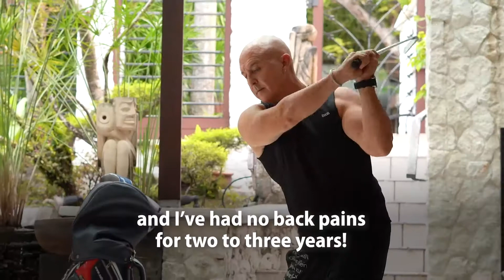Body Language Group: How Royal Jelly improved my life – Part 1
The Body Language Group (BLG) came to us to promote the awareness and effectiveness of their Royal Jelly and Brain Booster supplements through a social media campaign.

We produced videos showcasing product benefits, as well as a series of testimonial videos highlighting the strong relationships that BLG has with many long-time customers. The authentic experiences of these customers resonated strongly, and the campaign led to an increase of landing page views, enquiries and new purchases.

We build brands and marketing strategies for entrepreneurs and medium-to-large companies. Partnering with our clients, we develop ideas to create a game plan for branding and marketing campaigns that deliver both value and impact.

As specialists in crafting strategic customer journeys and bespoke content that integrates audiences across channels, we offer the best of both online and offline platforms – with the objective to inform, involve, and initiate action.

Give us a buzz (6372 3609) or drop us a note  if you're looking for that next big idea to drive traffic to your business.